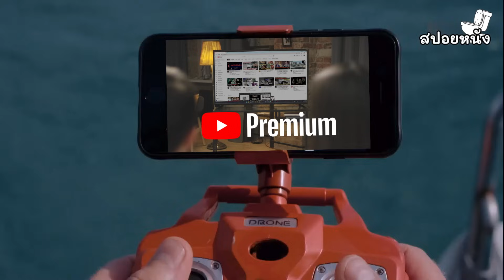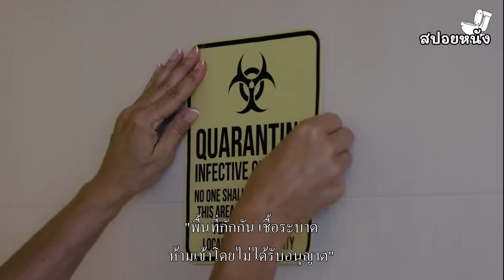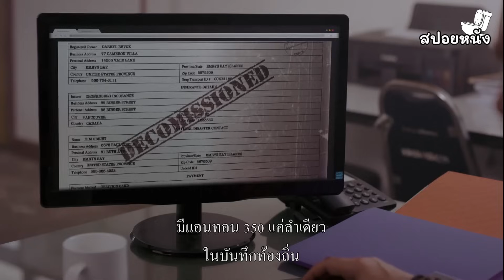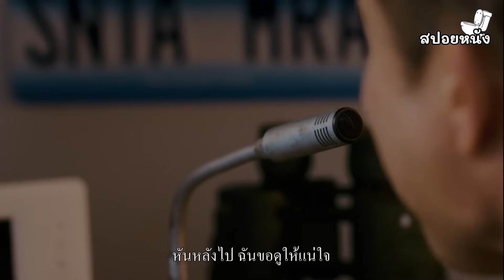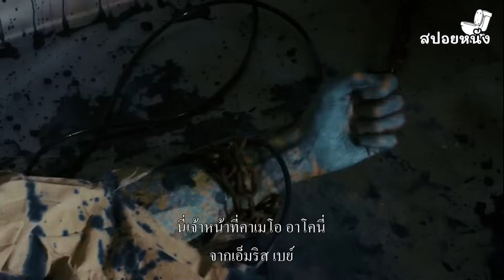ซอมบี้ มากับ คลื่นสึนามิ สปอยหนัง Zombie Tidal Wave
กดsubscribe & กดLike ถ้าไม่กดผมจะไปกดแฟนคุณ
YouTube Premium
YouTube Music
สนใจสมัครแอดไลน์ไปที่ @cat4k